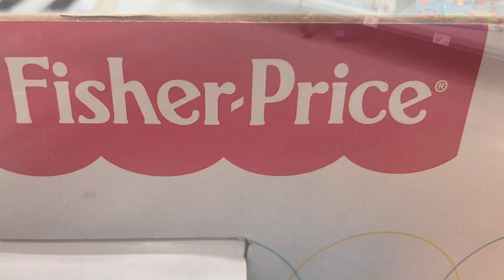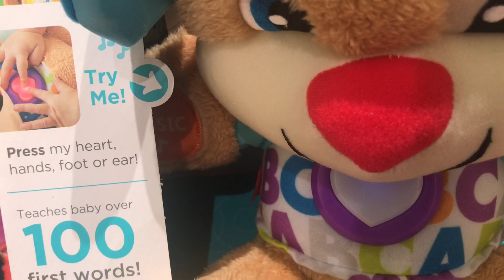Brilliant 🇦🇺 Toys | Fisher-Price Smart Stages Puppy🐶 for Kids 👶 teaches 🎶 songs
I highly recommend this Toys Fisher-Price Smart Stages Puppy for Kids 6-36 months old which teaches 👶 different words and songs... 😘